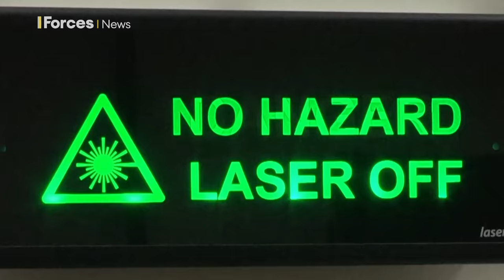DragonFire: New declassified footage of £10-a-shot laser precision weapon in action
A military laser that could give the UK military greater accuracy and cost only £10 per shot could be ready for British personnel to use in five years.

The DragonFire Laser Directed Energy Weapon (LDEW) is a line-of-sight weapon and can engage with any visible target, according to the Defence Science and Technology Laboratory (Dstl).

It destroys targets with an intense beam of light and has pinpoint precision and can hit an object the size of a £1 coin from a kilometre away.